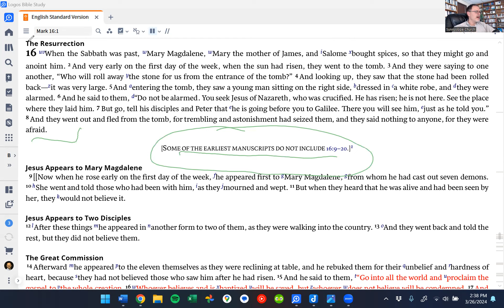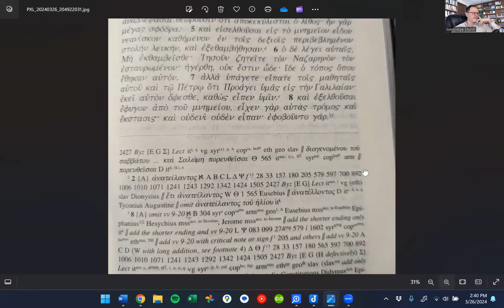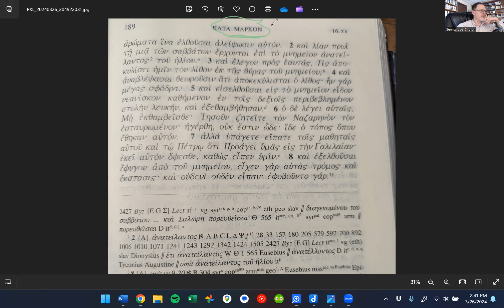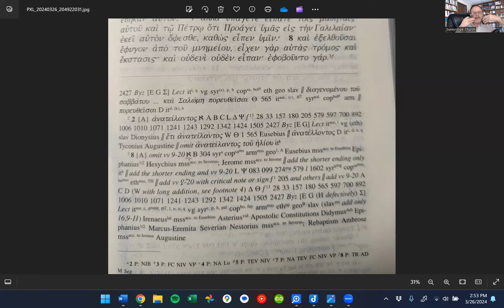Can You Trust Your Bible?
Does the bible contain errors? Is it a reliable source of history?  And, how do we explain differences in the various translations?  In this video, Pastor Rob will explain how the translators use rigorous methods to determine the best translations of our bible.  Using the longer ending of Mark's gospel, Pastor Rob will illustrate just how this science leads to a reliable translation for our use.